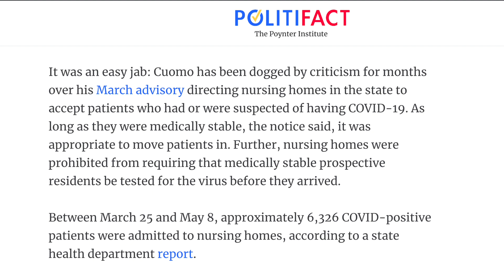Gov. Andrew Cuomo Won an Emmy?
Gov. Andrew Cuomo wins an emmy.  I swear.  The left will celebrate each other for no reason at all.  That's right.  Andrew Cuomo is about to be honored with an Emmy.  Utterly ridiculous.  Here's the Simple Truth.